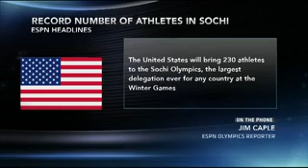Team USA roster for 2014 Olympics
The complete roster for the 230-member U.S. Olympic team for the 2014 Sochi Games, which was released Monday by the U.S. Olympic Committee.